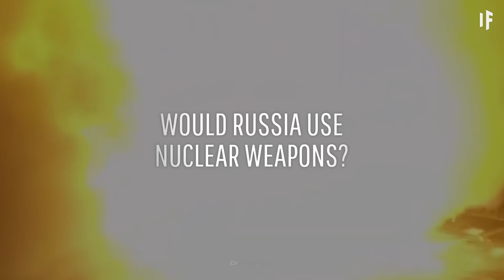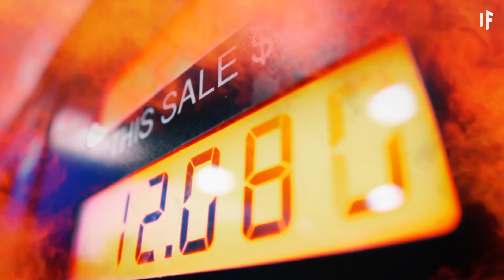What If China Invades Russia?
Russian president Vladimir Putin and Chinese leader Xi Jinping have a positive relationship for now. But as Russia goes to war with Ukraine, what would happen if the Chinese invaded Russia?

The Chinese army has over 2 million troops, double Russia’s military force. But Russia has more nukes. And neither of these turbulent countries have seen war in years. What would happen if China invaded Russia?

What could turn China against Russia? How would it impact Russia’s already- low resources from the war in Ukraine? And what would happen if this war went nuclear?

00:00 China-Russia invasion
00:51 China-Russia relations
01:37 Russian resource drain
01:54 American reaction
03:00 Fighting styles
05:01 Allies